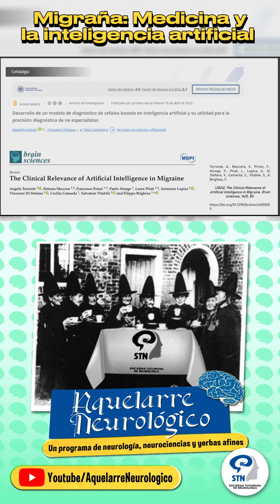Aquelarre Neurológico: Migraña: Medicina y la inteligencia artificial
Desde la Sociedad Tucumana de Neurología lanzamos un programa de divulgación sobre la neurología para pacientes y no neurólogos.
Todos los jueves desde las 16 hs. vení y disfrutemos juntos de Aquelarre Neurológico
En este primer episodio conversamos sobre el insomnio y su abordaje terapéutico.
Dr. Juan José Paz  - MP8968
Dra. Analia Soria Ronveaux - MP8187
Dra. Sofia Castillo - MP8941